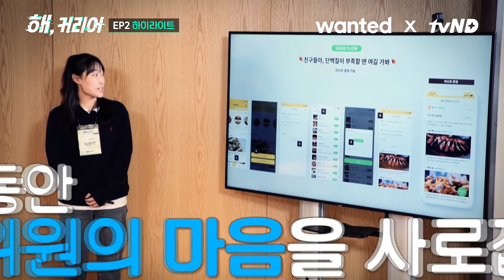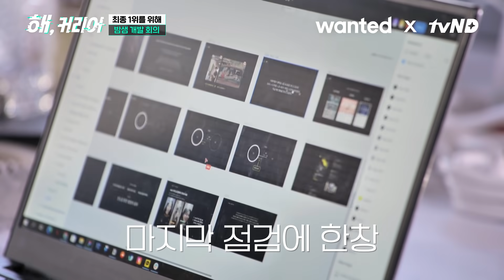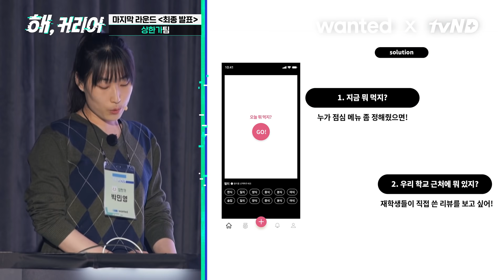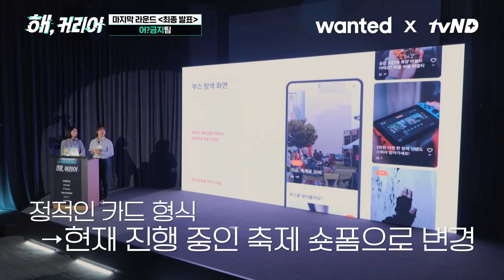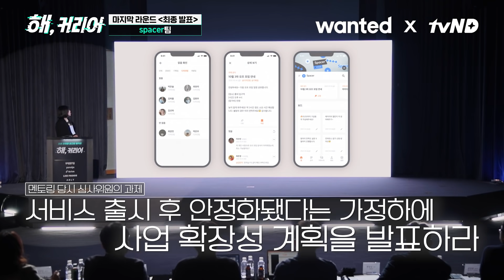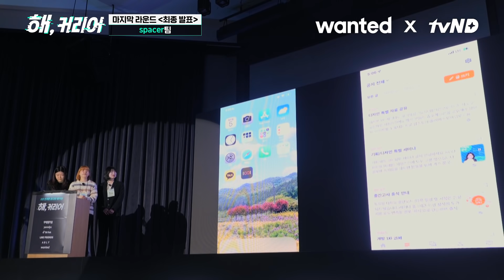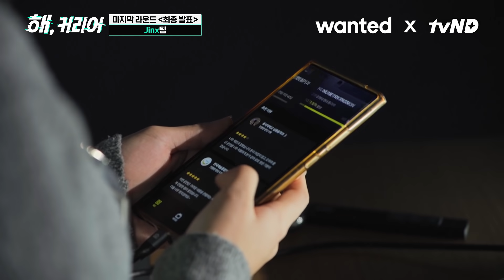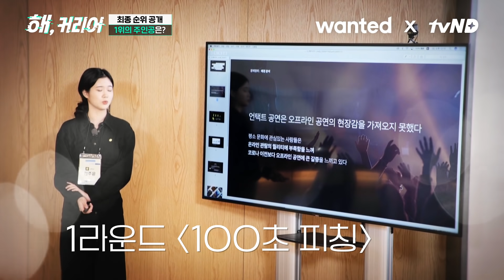참가자도 울고 심사위원도 울었다...! 최종 PT에서 대체 무슨일이? | 결선 3라운드 : 파이널 피칭 [해, 커리어] EP 03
📢 직장인을 위한 커리어 플랫폼 원티드에서 준비했다!

국내 최대 해커톤 서바이벌
[해, 커리어] 결선 3라운드!!!

6주간 치열하게 달려온 IT 오디션의 대단원!

취업준비생 총 1,500명 / 370여개의 팀 중
최종 파이널 라운드에 오른 4팀

단! 15분!
파이널 피칭으로 총상금 1억원의 행방이 결정된다!

과연,
[해, 커리어] 최종 우승의 영광을 차지할
단, 1개 팀은 어떤 팀이 될 것인가!